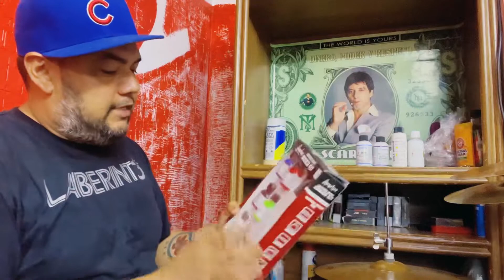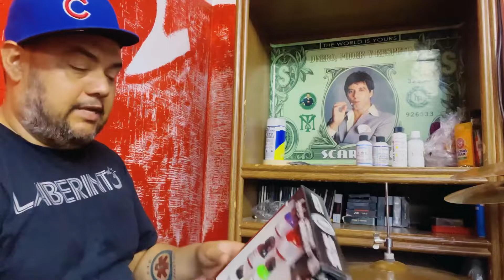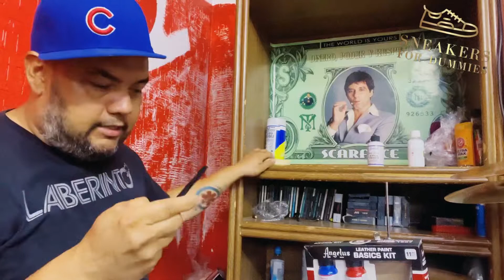Customizando con pintura ÁNGELUS // VAMO’ A VER ¿QUÉ PEDO?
Compre este kit de pintura y materiales de @AngelusBrand  y voy a customizar mi primer par ,deséenme suerte ,en el próximo video veremos el resultado